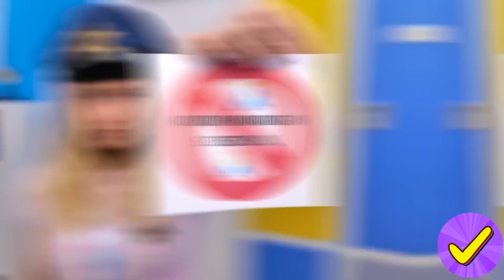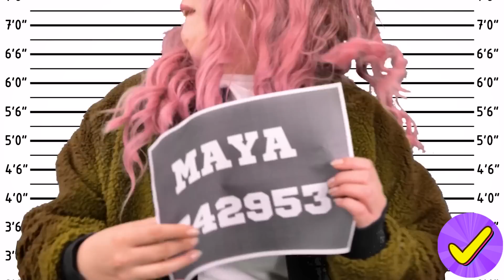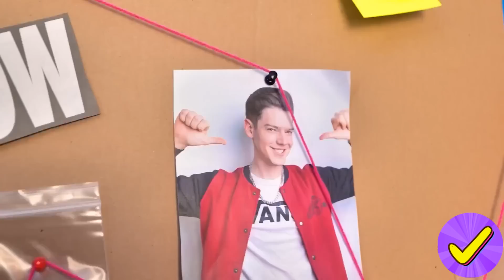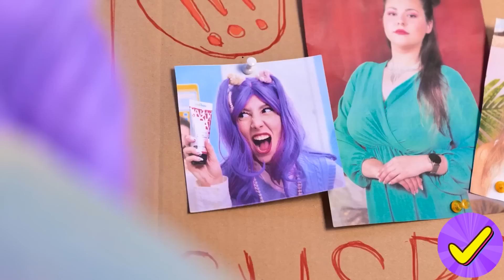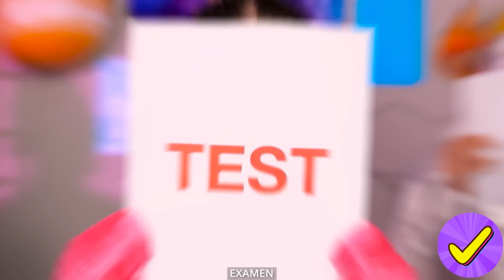ROUTINE D'UN FARCEUR ! UN TYRAN À L'ÉCOLE ! FARCEUR À L'ÉCOLE VS FILLE DÉTECTIVE